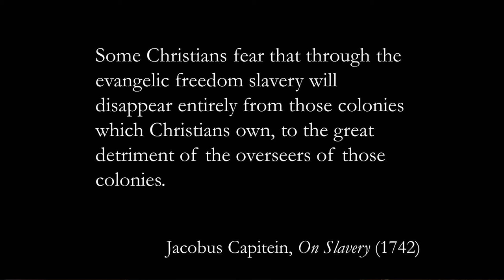Jacobus Capitein: Speaking in Defence of Slavery - Professor Alec Ryrie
“We can dismiss many  of these defenders of Slavery as self-justifying hypocrites… but not all of them.” Professor Alec Ryrie discusses the unique case of Jacobus Capitein, the first African to be ordained a protestant minister who wrote a defence of slavery.